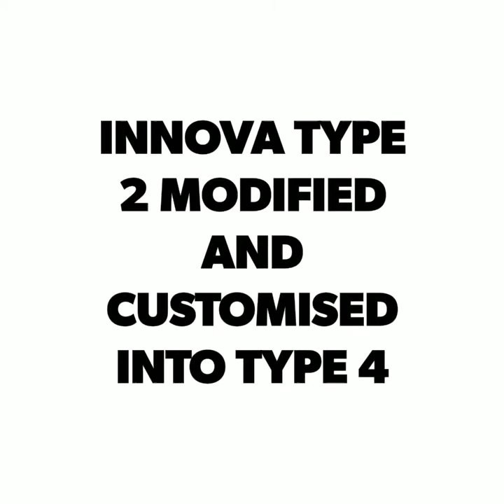Toyota Innova , type 1 converted to type 4 , alloy wheels, seat cover, dashboard wrapped and more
RM CARDECORS